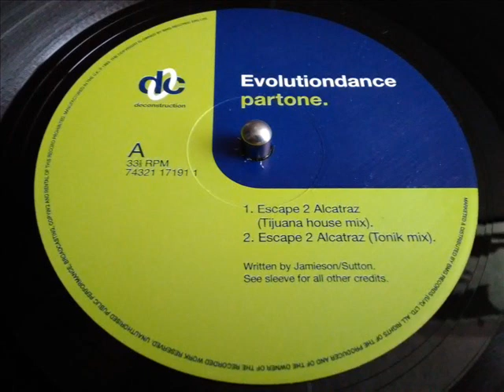EVOLUTION DANCE PART1- ESCAPE 2 ALCATRAZ [TIJUANA HOUSE MIX]